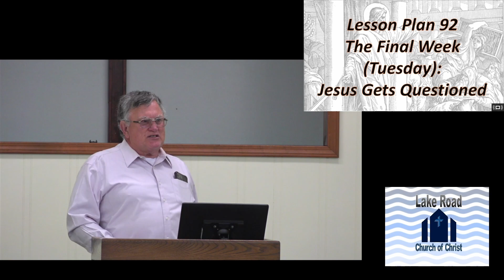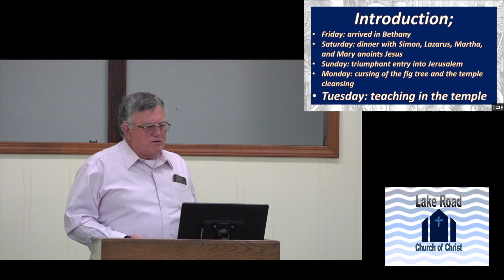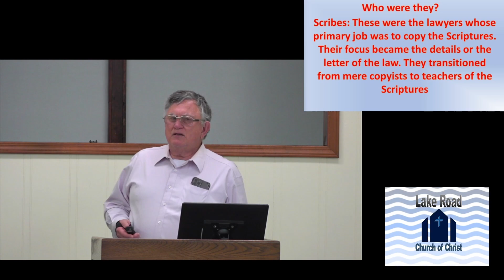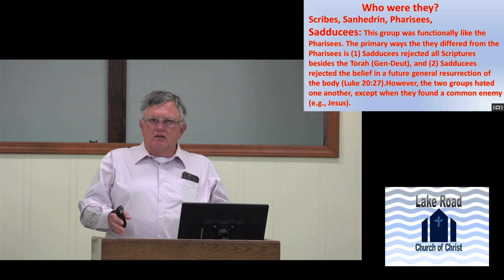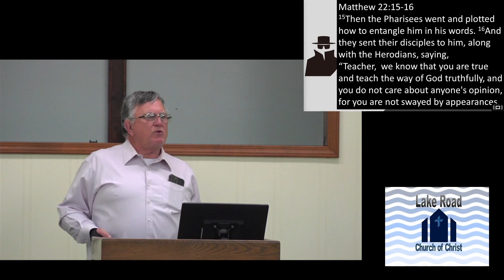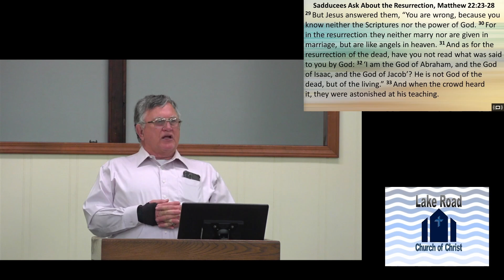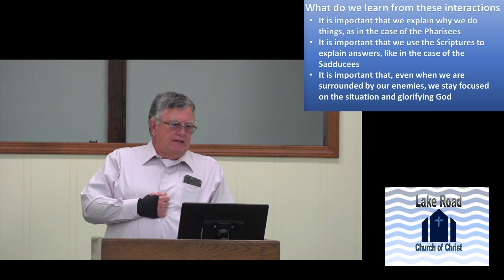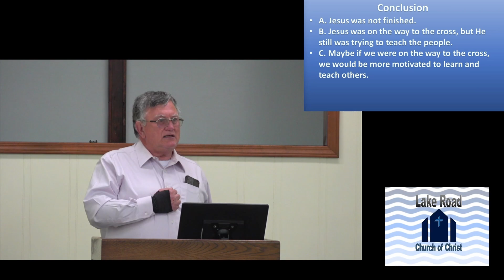October 2, 2022, Lake Road Church of Christ Sunday Morning Worship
Sermon: Life of Christ (lesson 92)
Preacher: Steve Beach